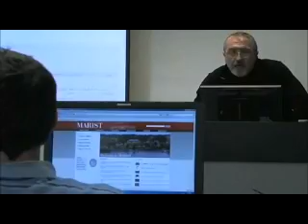Enterprise Computing - the MARIST experience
Marist College in the US, posted this video a few years back. The piece eloquently explains the needs of the enterprise computing industry and how important/crucial it is for Industry and Educational institutions to engage if large scale systems are to survive the current climate.